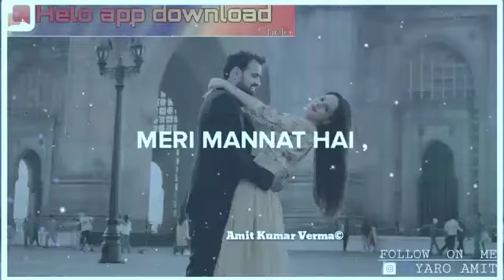Romantic poetry /WhatsApp/shayari status 2020/very sad fake love/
romantic shayari

WhatsApp shayari status 2020/ very sad status fake love

only for my friends